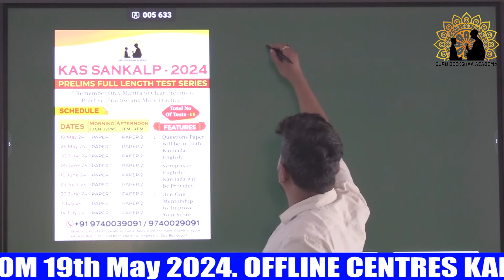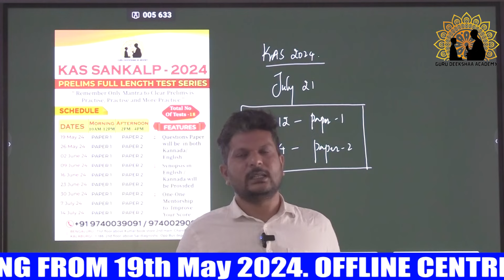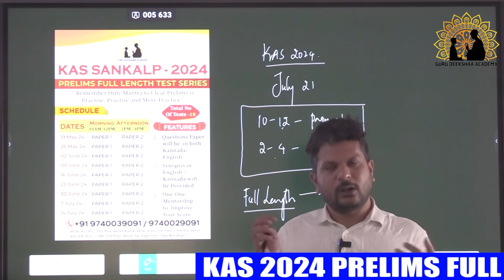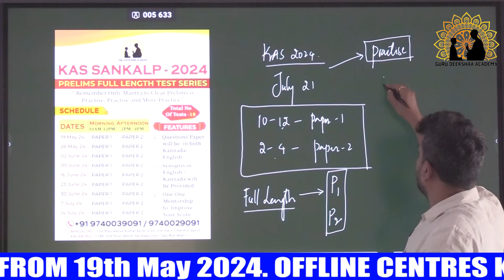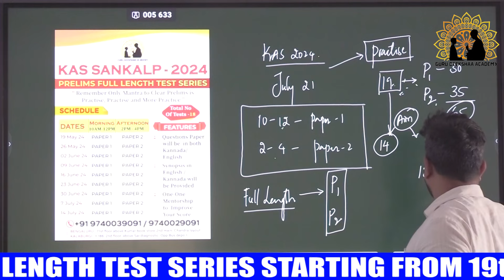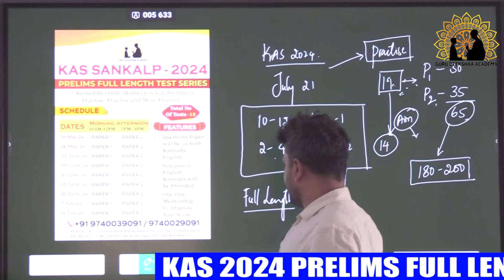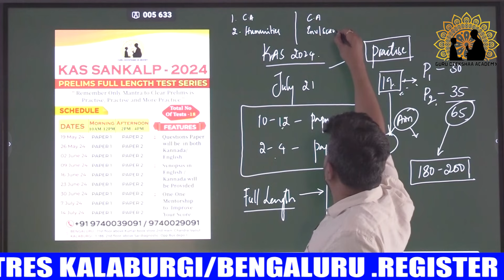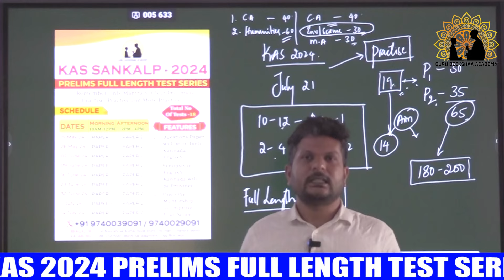KAS 2024 PRELIMS FULL LENGTH TEST SERIES| Guru Deekshaa Academy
Around 80 questions are expected from current affairs in KAS Prelims
"Starts from - 6th may 2024"
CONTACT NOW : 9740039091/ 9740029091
FEATURES
1. 15 months (Jan 2023 -Mar 2024) current affairs classes
2. Monthly handout (English \ Kannada)
3. Monthly Current affairs test papers

Guru Deekshaa Academy launching PDO AND RPF SI & CONSTABLE offline and online classes from 13th May 2024

 Features
* Complete syllabus coverage in 3.5months by subject experts
* Weekly practise test papers
* Personalised one on one mentorship
* Current affairs handouts
* Course material for revision

Karnataka Public Service Commission. !

Being KAS is dream for many of us, We are hardworking but where we missout is being smart to clear this exam. KPSC is not only a Exam, its a journey to upgrade ourselves in every dimension of the society on daily basis and be prepared for the day to prove yourself.
Guru Deekshaa Academy is an attempt by the team to empower the aspirants who are from various backgrounds and give them right direction towards preparation. This platform is meant for all the aspirants majorly to help Kannada medium students also to prepare for Civil Service Examination. Kannada medium aspirants have dream but there are no resourse to prove themselves. Learn evolve and conquer.

Team
Guru Deekshaa Academy.